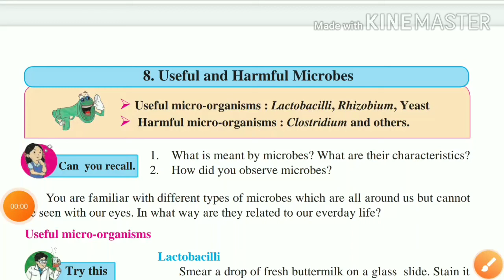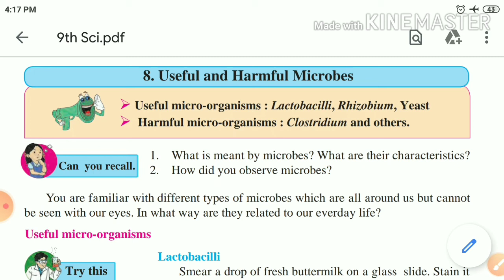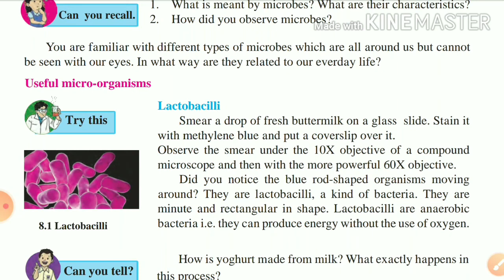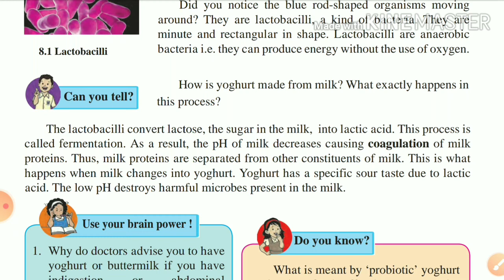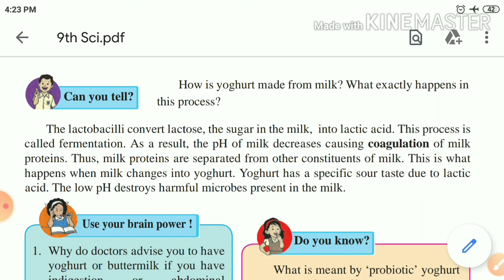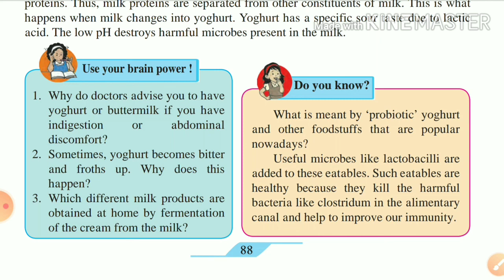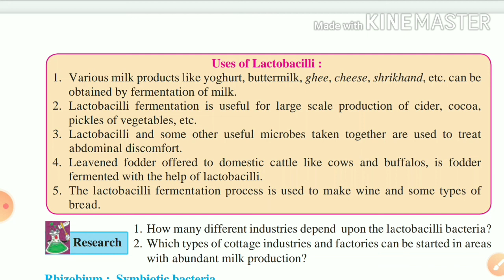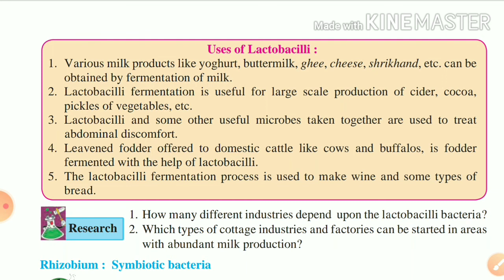9th Chapter 8 - Useful and Harmful Microbes - Lactobacilli - In Marathi - by Swapnil Sir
9th chapter 8 useful and harmful microbes in marathi
useful and harmful microbes class 9
class 9
chapter 8
microorganism
Lactobacilli
Rhizobium
yeast
antibodies
penicillin